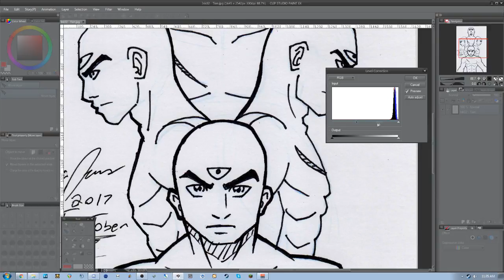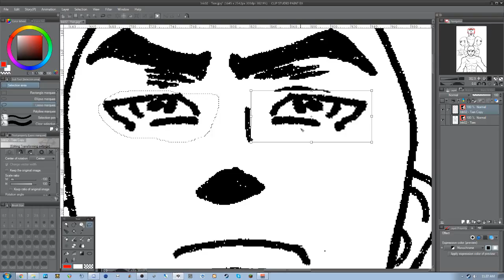Inktober Day 2 Divided - Tien Shinhan Multiform